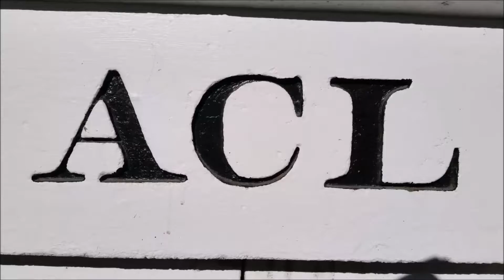[CSXT]5495 GE ES40DC & 3298 GE ET44AH Leads Q141-26 Intermodel=juice Train SB In Dunn NC